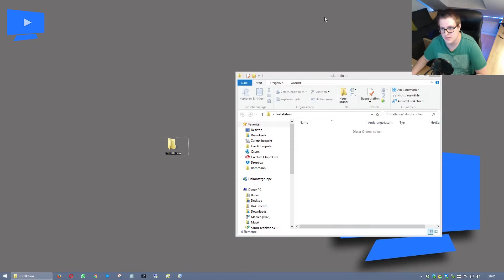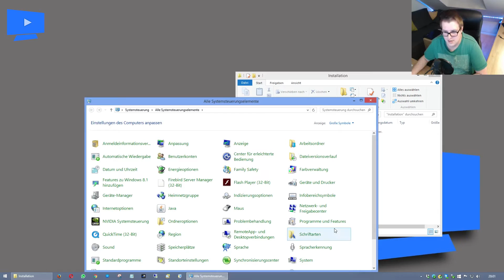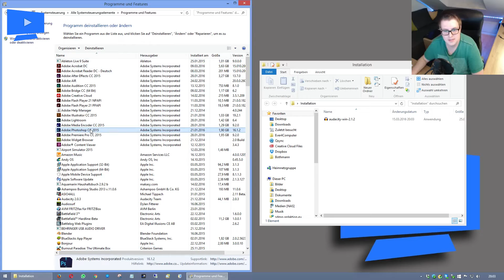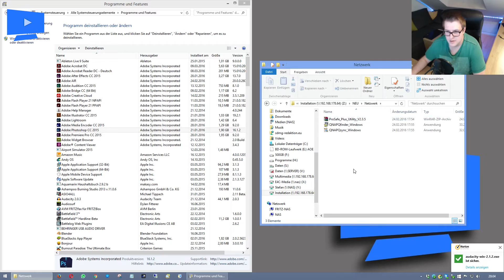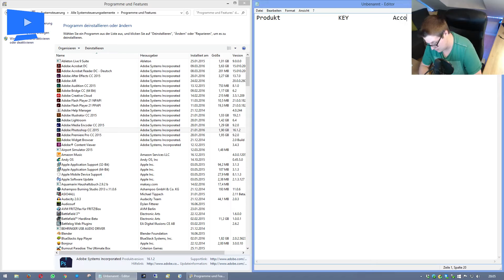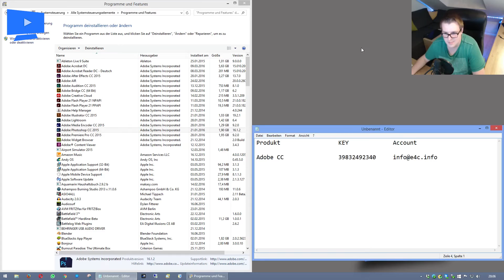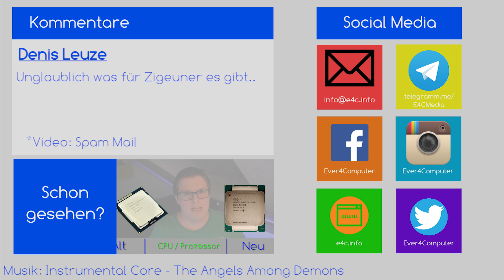[Neuer PC] #3 - Installationsverzeichnis erstellen |Ever4Computer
►►►MEINE CHANNEL:
►Hauptkanal:

Intro:
5xL Beats - no Love

Outro:
5xL Beats - Hollow